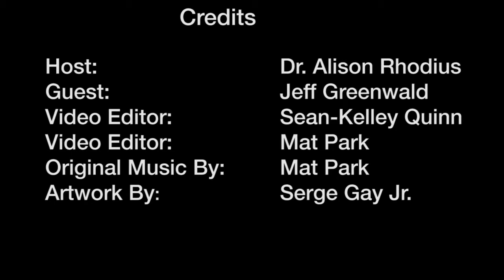Wee Chat with Jeff Greenwald | WeeChats.com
Jeff Greenwald is an internationally recognized sport psychology consultant, author and licensed therapist specializing in mindfulness and cognitive behavioral therapy. He has also been a world-ranked competitive tennis player. Jeff was ranked #1 in the world by the ITF in the men's 35 age division and #1 in the U.S. in singles and doubles by the USTA in 2002. He is the author of both Fearless Tennis and The Best Tennis of Your Life. Jeff has been an adjunct faculty member and supervisor at JFKU for graduate students in the sport psychology program. He earned his B.A. at the University of California at Santa Barbara and his Master's Degree in clinical psychology with a specialization in sport psychology from John F. Kennedy University. Jeff has been a guest speaker for numerous sports organizations and a consultant for the United States Tennis Association. He lives with his wife and two children in Marin County, in northern California.